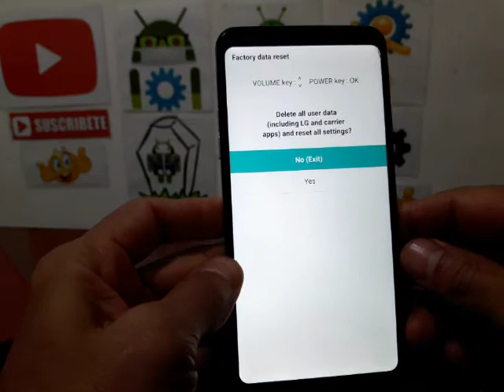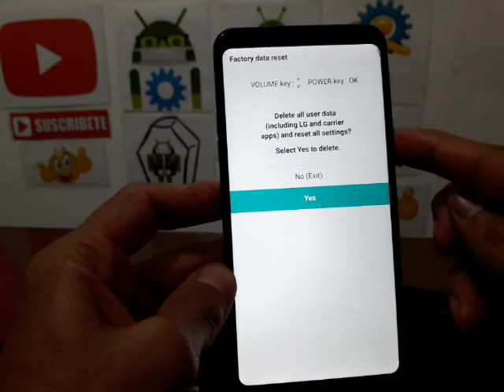how to factory reset lg stylo 5 / como formatear lg stylo 5